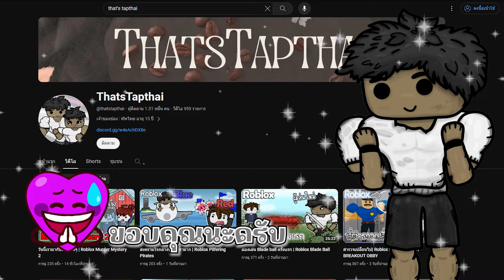ถูกรังเเกจนต้องโดดเรียน | Roblox ESCAPE SCHOOL BULLY Obby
((( สวัสดีทุกคนด้วยนะครับ ☜(ˆ▿ˆc)))
ในคลิปวิดีโอนี้จะพาทุกคนไปเล่นเกม Roblox
รายละเอียดมีดังนี้
ชื่อเเมพ 👉 ESCAPE SCHOOL BULLY Obby
สำหรับใครที่อยากเล่น Roblox กับทัพไทยอ่านข้อความด้านล่างครับ
ชื่อตัวละครใน Roblox 👉 baconhairO_Obacon
ThatsTapthai ก็มีกลุ่มใน Roblox ด้วยนะครับ
ในกลุ่มมีการขายเสื้อเเละกางเกง ซึ่งมาจากฝีมือของ ThatsTapthai
นอกจากนี้หากใครอยากพูดคุยกับทัพไทยก็สามารถเข้าดิสคอร์ด
ขอให้รับชมคลิปอย่างสนุกครับ (✿◠‿◠)

Decisions โดย Kevin MacLeod ได้รับอนุญาตภายใต้ใบอนุญาต ครีเอทีฟคอมมอนส์แบบระบุแหล่งที่มา 4.0